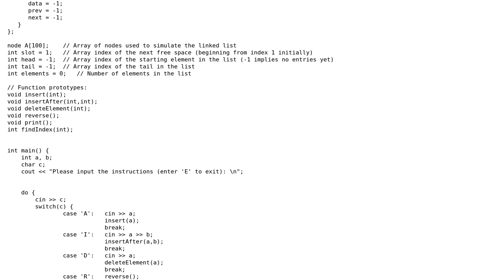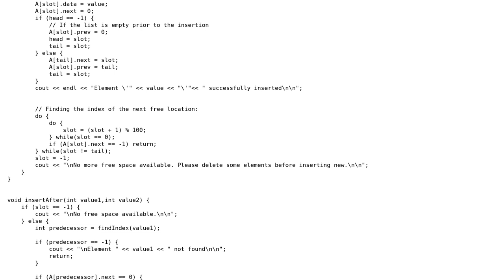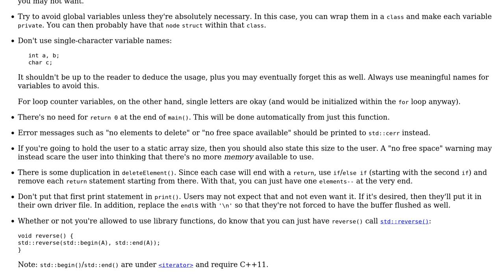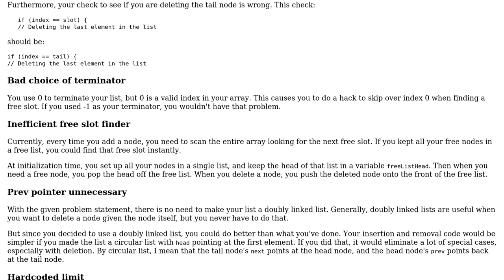Code Review: Simulating a linear linked list using an array (2 Solutions!!)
Code Review: Simulating a linear linked list using an array

With thanks & praise to God, and with thanks to the many people who have made this project possible! | Content (except music & images) licensed under CC BY-SA | Music | Images & others | With thanks to user user66434 user JS1 user Jamal and the Stack Exchange Network Trademarks are property of their respective owners. You are responsible for your own actions.